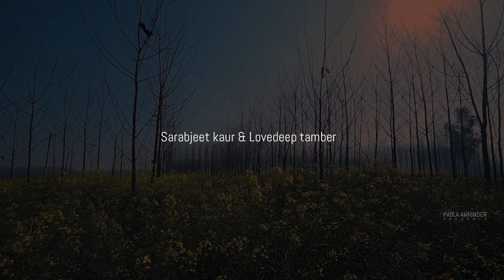Sarabjeet kaur +Lovedeep tamber ( Full wedding higlights)